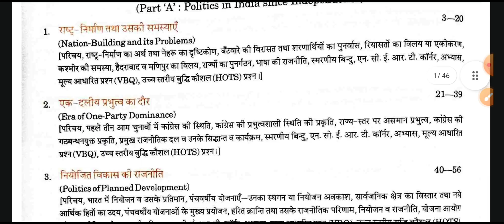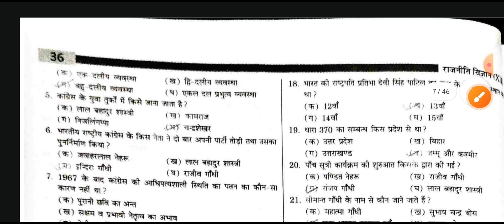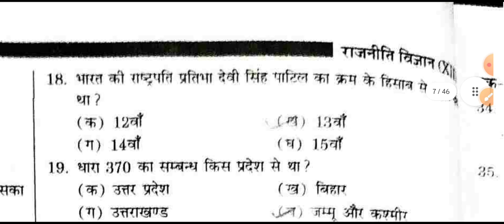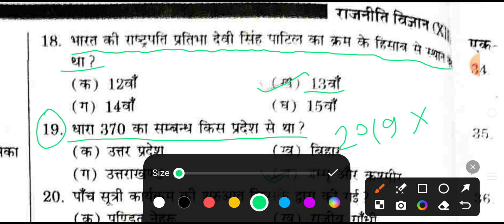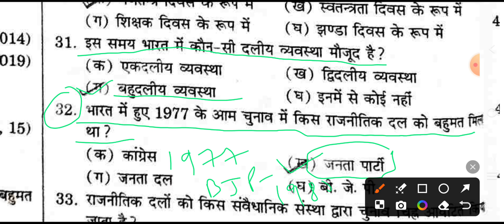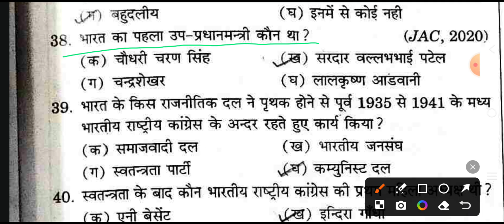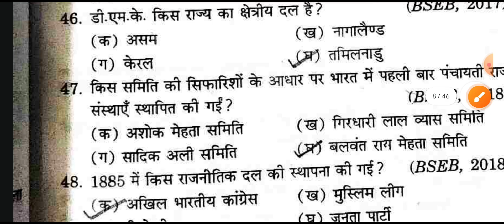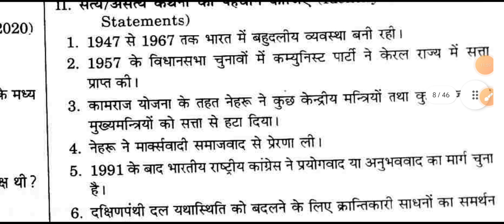कक्षा 12वीं SBPD POLITICAL SCIENCE CHAPTER-2 के सभी महत्वपूर्ण ऑब्जेक्टिव QUESTION का हल